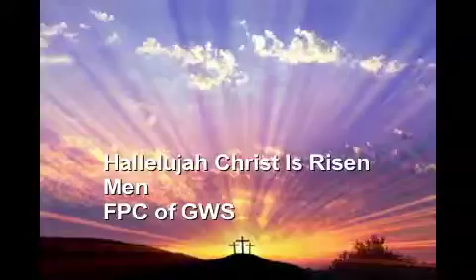GWSFPC Hallelujah Christ Is Risen Men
Song for Easter Sunday, Men's part.